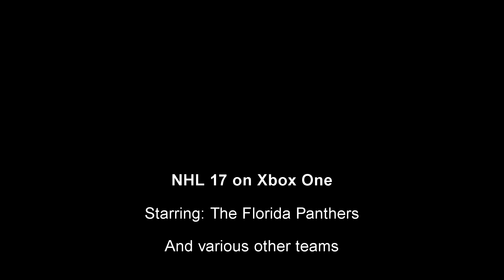NHL 17 January - Some scores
Hi there!

Just one "test" recording of several scores made in NHL 17 on the Xbox one. Just for fun